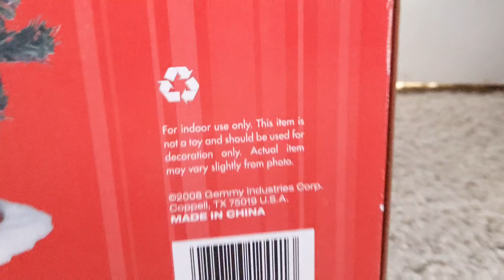Gemmy 2ft Douglas Fir The Talking Tree (2007 Douglas Fir "Remake")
I've been looking for this one ever since I started collecting singing trees, so I'm super super happy to finally have this variant! It even has the box. I had to replace the gear in the mech and also glue a eyelid back on.

Talks, and sings "Jingle Bells" and "Deck The Halls".